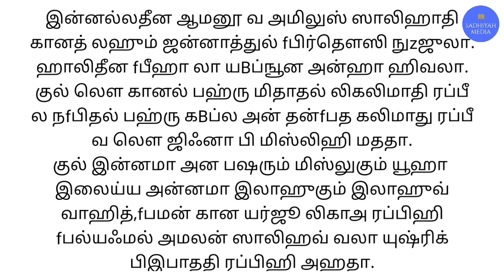காலை நினைத்த நேரத்திற்கு எழுவதற்கான வஜீபா | Sadhiyah Media